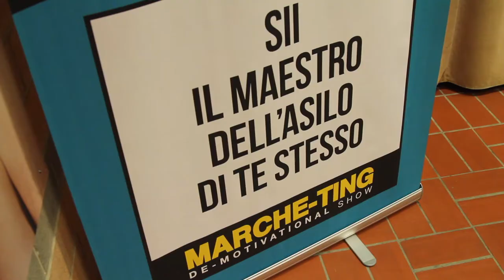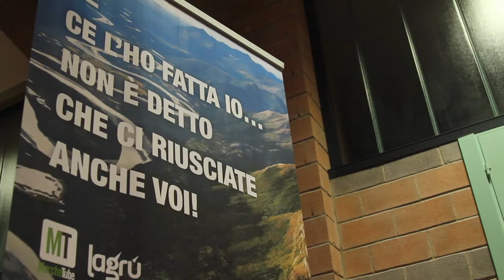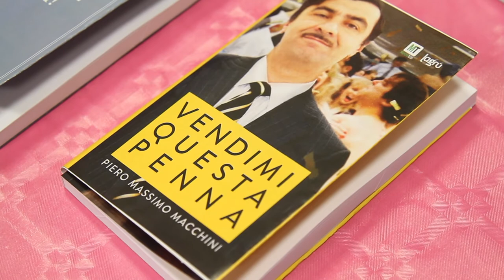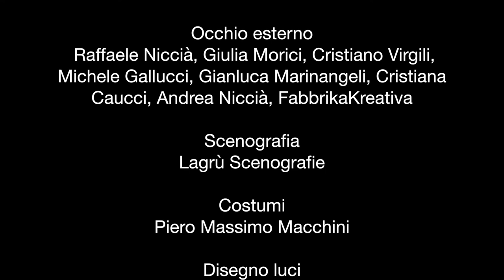Trailer spettacolo Marche-Ting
Lagrù e Marche Tube
presentano
MARCHE-TING
De – Motivational Show

DI Piero Massimo Macchini, Paolo Figri, Marcello Mancini, Francesco Vernelli, Premiata Fonderia Creativa e Matteo Berdini

CON Piero Massimo Macchini

REGIA Priscilla Alessandrini

FOTO Luna e Alia Simoncini

GRAFICA Adriano Brando Alessandrini

OCCHIO ESTERNO Raffaele Niccià, Giulia Morici, Cristiano Virgili, Michele Gallucci, Gianluca Marinangeli, Cristiana Caucci, Andrea Niccià, FabbrikaKreativa

SCENOGRAFIA Lagrù Scenografie

COSTUMI Piero Massimo Macchini

DISEGNO LUCI RS Project

VIDEO videMMe

CONSULENZA MUSICALE Simone Barbaresi

SINOSSI: Anno 2017. La popolazione mondiale è sopraffatta da un nuovo stereotipo virale: il digital guru. Spiantati di tutto il mondo si improvvisano formatori, visionari, novelli Steve Jobs. Un provincialotto qualunque come Piero Massimo Macchini non poteva essere da meno: la trasformazione nell’ennesimo formatore di cui nessuno sentiva il bisogno è rapidissima. Con la sua lucida semplicità porterà a galla le contraddizioni e gli eccessi del mondo della comunicazione attraverso un viaggio guidato dalle 4 P (i 4 capisaldi del marketing: prodotto, posizionamento, prezzo, promozione) in cui si prenderà gioco del fenomeno contemporaneo dei Guru Digitali e ci illuminerà con la sua personalissima visione del marketing 3.0. Un’ora di spettacolo (de)formativo ispirato al modello del Ted-Talk, portato in tournée sui peggiori palcoscenici d’Italia. Marcheting è tutto quello che non c’è da sapere sul marketing, sulle marche e sulle marchette.